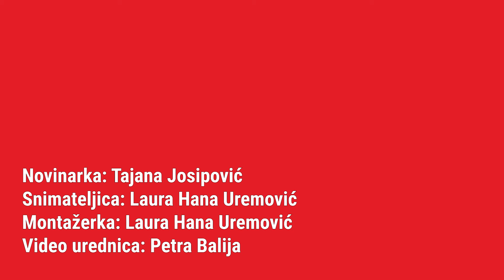Za poklon 50 eura, ako je večerica i više, a može i pusa. Koliko planirate potrošiti za Valentinovo?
Bliži se Dan zaljubljenih, a povodom istog, pitali smo građane slave li Valentinovo i koliko planiraju potrošiti na svoje voljene.